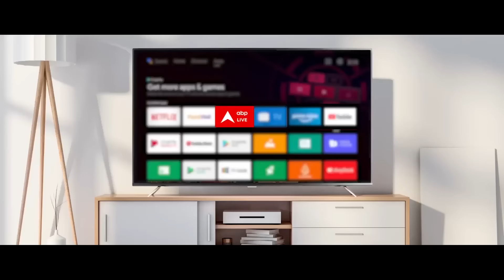Maharashtra Politics: पहले प्रकाश आंबेडकर रूठे... अब उद्धव ठाकरे बदलेंगे राह?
लोकसभा चुनाव को लेकर महाराष्ट्र में भी पार्टियों के बीच शीट शेयरिंग को लेकर हलचल तेज हो गई है. अब महाराष्ट्र में ऐसा लग रहा है कि एक सीट को लेकर उद्धव ठाकरे और कांग्रेस में पेच फंस सकता है